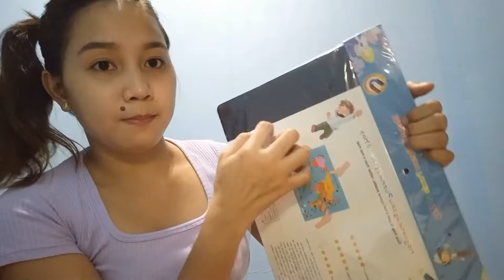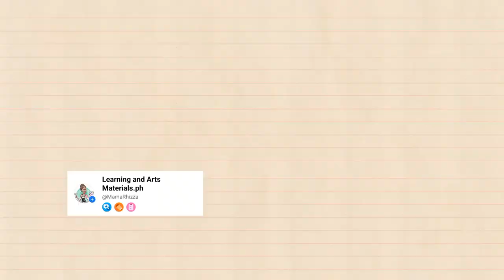698 Mall/ DIVISORIA 2022 Haul/School Supplies/MomCy Nerie Vlogs/Philippines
Hi mga ka-MomCy ito po ang Shoppee link ng ibang binili ko pong gamit ng aking junakid❤️